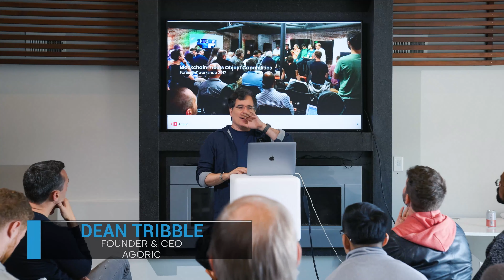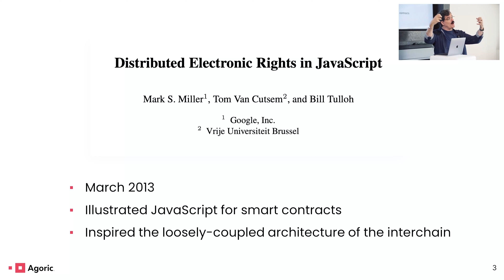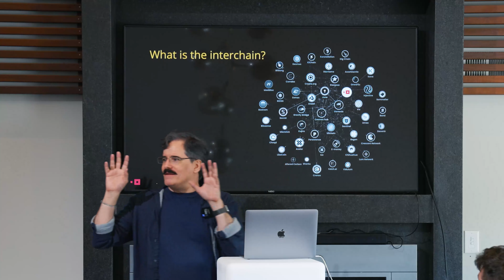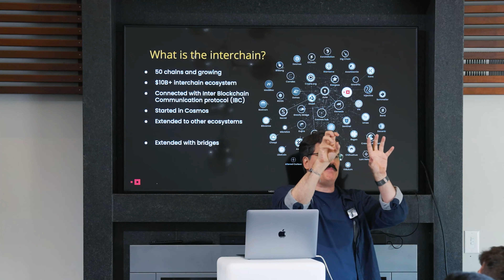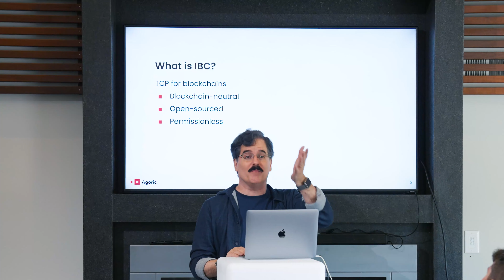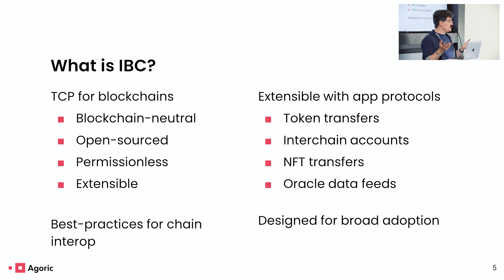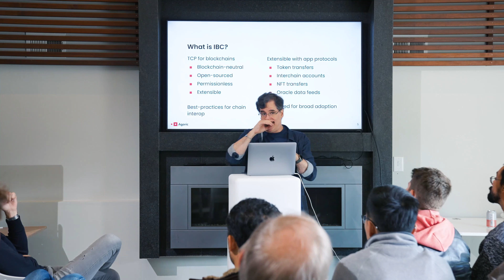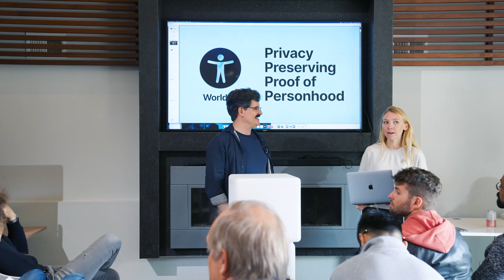Dean Tribble, Agoric | Blockchain Interoperability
This video was recorded at the Foresight Crypto, Security & AI Workshop,
 October 4-5 @50 Years in San Francisco.

Dean Tribble, Agoric
Blockchain Interoperability